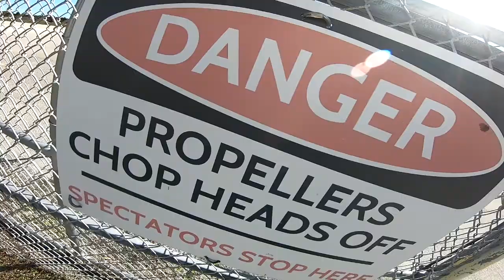Skydive Sebastian - Francesca's Skydive